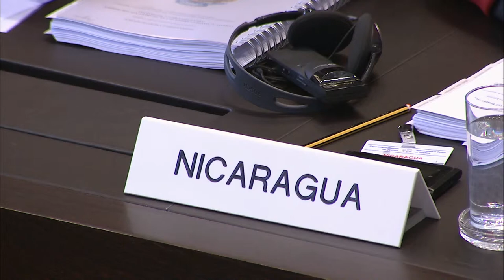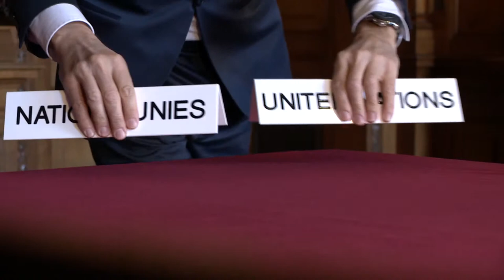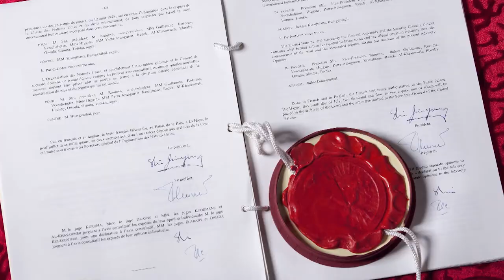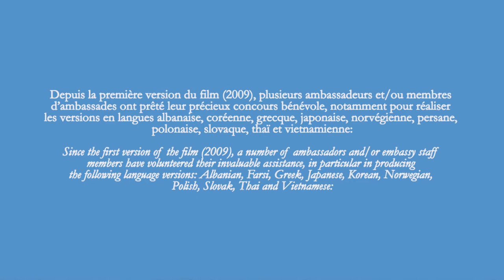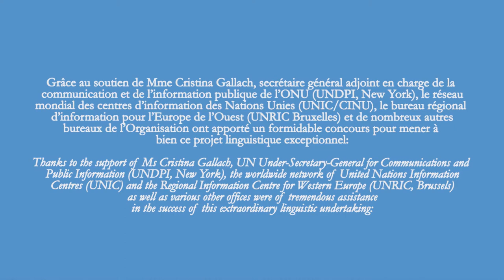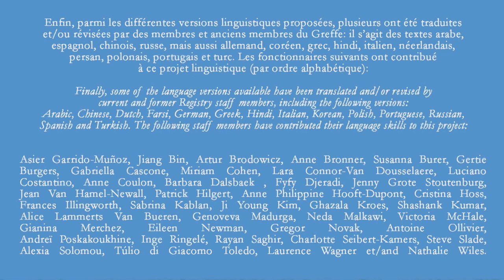Maxay tahay ICJ? Hawsha iyo Waxqabyada ICJ (oo Af-Soomaali ah)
The International Court of Justice (ICJ) is the principal judicial organ of the United Nations and the world’s highest international court.

It has a dual role: to settle in accordance with international law the legal disputes submitted to it by UN Member States, and to give advisory opinions on legal questions referred to it by duly authorized international organs and agencies of the UN system.

This short film, which is available in multiple languages, presents the ICJ's main features.

Use of this file is free for non-profit and educational/editorial purposes. The ICJ encourages its use, reproduction and distribution for the same purposes. Sale or commercial use strictly prohibited.